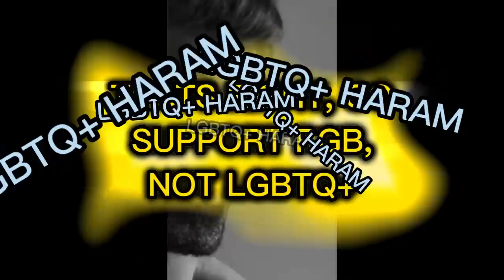MORE SCPS!!!!!! (including SCP-096 and SCP-035) | SCP Games and SCP Monsters | Roblox SCP Game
Mark has a lot of fun in the SCP facility, and so do you, yes you! The viewer who watch this video.

Please like, I lost my sanity editing this video.

Ignore the flippin' tags

Muted at 0:59 - 1:12